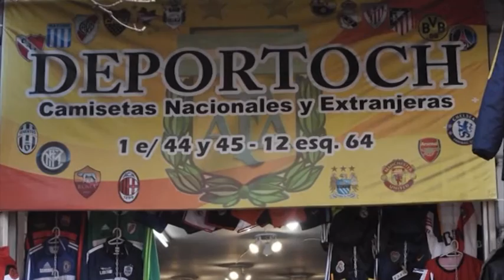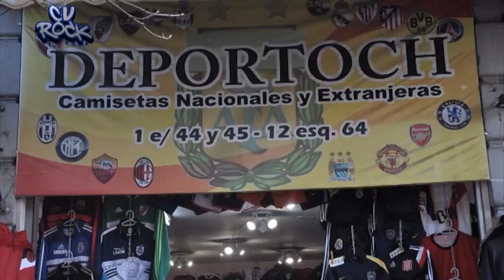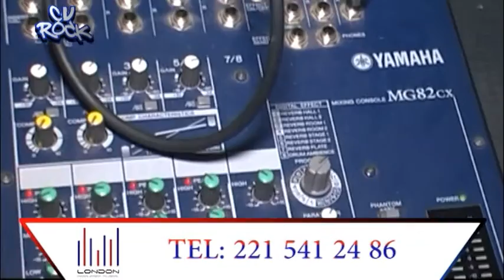CV ROCK(4taT) - CATUPECU MACHU - BANGEE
CV ROCK es un programa de TV que se emite los días SÁBADOS a las 22:30hs por Somos, La Plata, Berisso y Ensenada (canal 2 Analógico y Digital de Cablevisión).
El mismo está dedicado a las bandas de La Plata y sus alrededores como también a los artistas consagrados que visitan nuestra ciudad.

Producción General: Sebastián Isoardi
Conducción y notas: Javier López
Cámara y Fotografía: Facundo Hernan